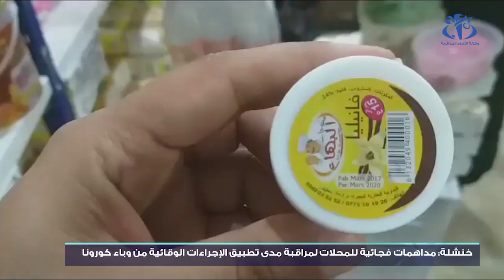خنشلة: مداهمات للمحلات لمراقبة مدى تطبيق الإجراءات الوقائية من وباء كورونا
خنشلة (وأج)- قامت مصالح الدرك الوطني ومديرية التجارة بمداهمة فجائية للمحلات لمراقبة مدى تطبيق الإجراءات الوقائية من وباء كورونا.